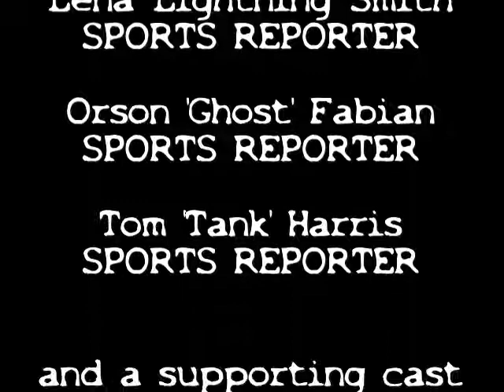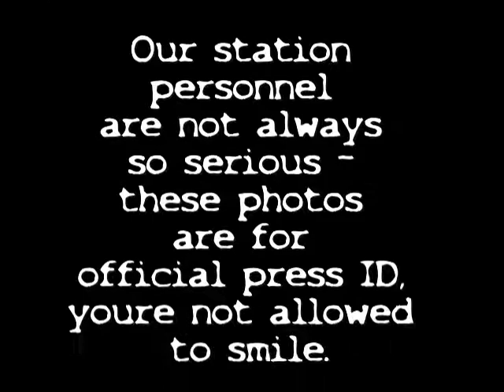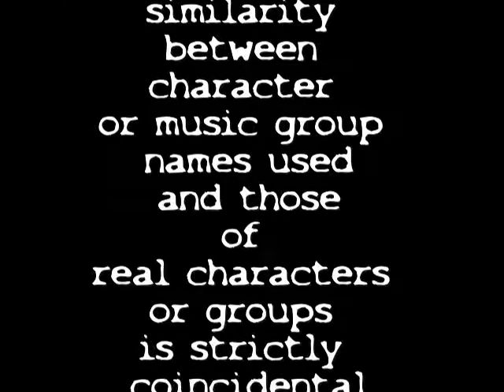AM1700 WRAT Thin Air E12 1040PM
WRAT AM1700 – The RAT : Thin Air

Serialized Audio SF Novel by Roderick D. Turner

All scripts written and embellished by Roderick D. Turner.

All voice characterizations by Roderick D. Turner, using MorphVOX Pro and a Samson GTrack microphone.

All music composed by Roderick D. Turner, incorporating audio loops and samples from Magix Music Maker and FL Studio. All composition performed in FL Studio.

Incidental sounds and effects taken from purchased libraries in FL Studio as well as Oregon Scientific’s WAV DJ effects, Magix Video and Slideshow Sound Archive 8, and RomTech’s WAV Sound Effects (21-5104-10) version 1.0, 1998.

All final audio mixing by Roderick D. Turner using Magix Music Maker.

Video created using Magix Movie Edit Pro.

Rat image by Roderick D. Turner

Character images created with BioWare's Mass Effect character generator.
Our station personnel are not always so serious - these photos are for official press ID, you're not allowed to smile.

This is a work of speculative fiction - any similarity between character or music group names used and those of real characters or groups is strictly coincidental.